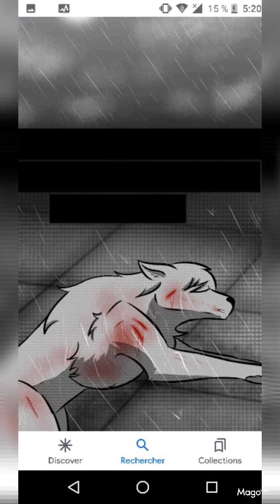Tmnt unleashed wolf ( anya x mikey 😏 )